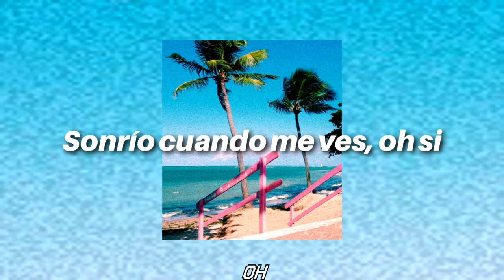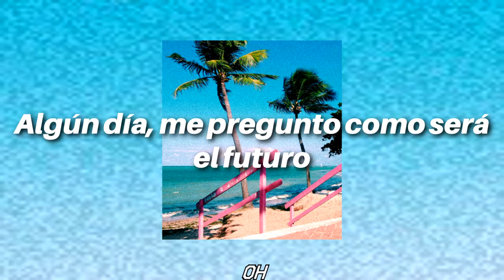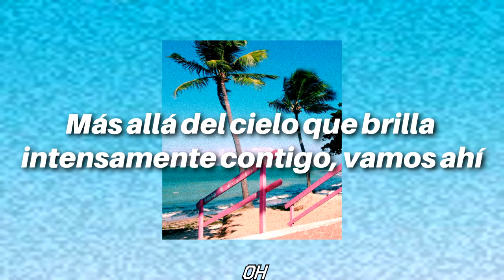Spectrum // Manito (sub español)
Artista: Spectrum
Canción: Manito